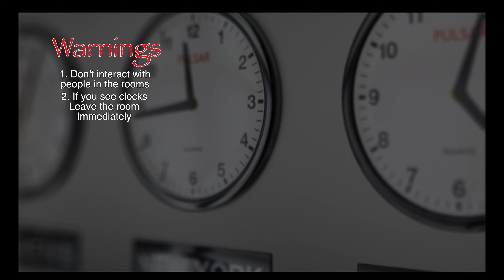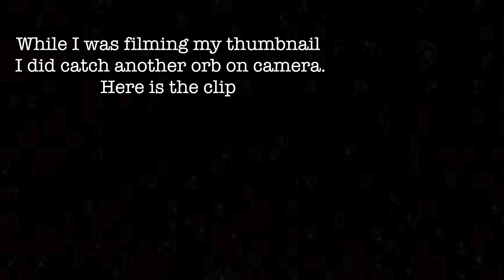Watch out for the man with no face especially if there’s a clock || Red Door Yellow Door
Red Door Yellow Door is a well known paranormal game. Come learn how to play and venture inside your own mind. Door aren't the only thing you could see but beware without knowing the rules you might end up trapped within the walls of your own mind.